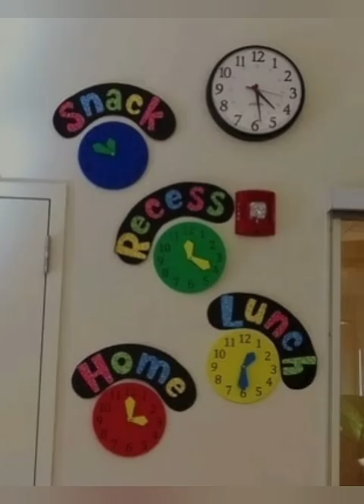Classroom Decoration Ideas Easy || Class Decoration